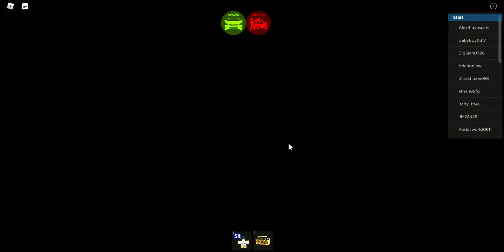Roblox Driving cars off a cliff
LANDMINES GO BRRRRRRRRR